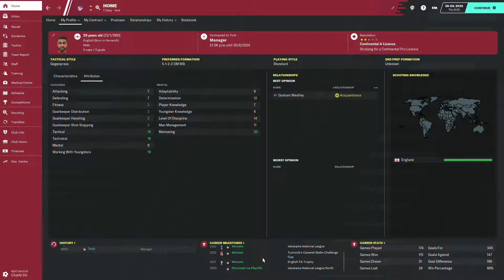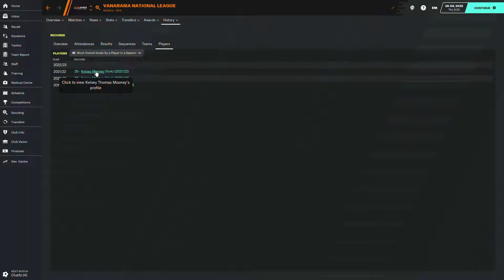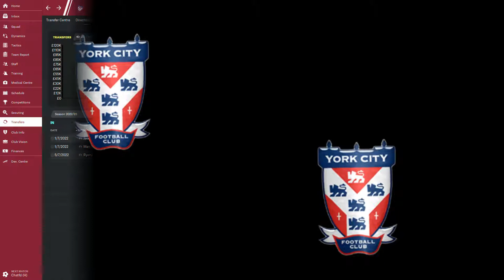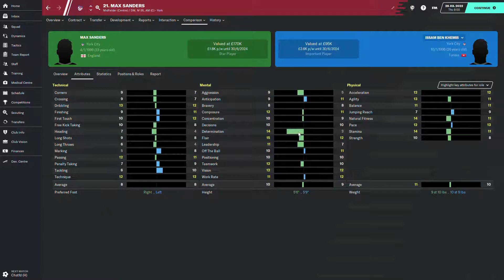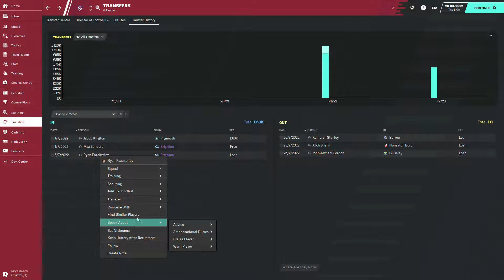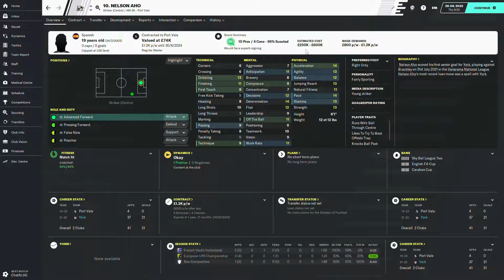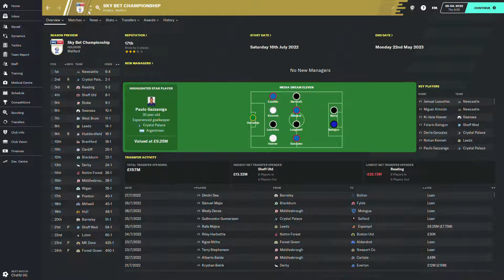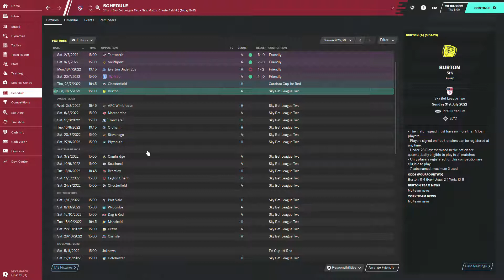FM2020 York City S4 - EP0 - Review ? Preview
Review and preview time in the York save. if you're new in the series, this is a great spot to jump in. As i do a quick round up, so there is no need to watch the first 3 seasons

Links to social Media stuff
Podcast - The Brit & Yankee show